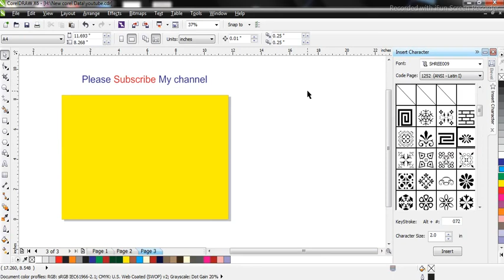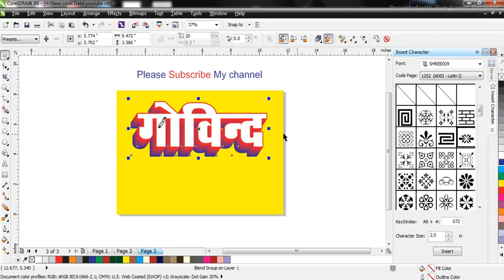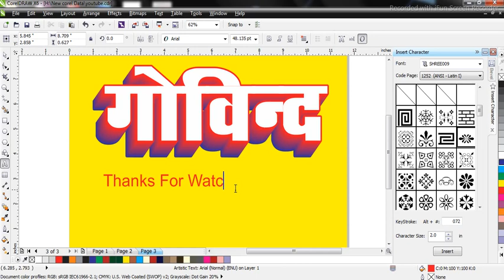Blend tool For Beginner & Expert - Satish Soni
Welcome in my channel satish Soni Graphics
Attractive File for viewing